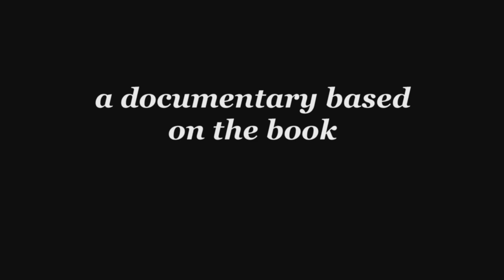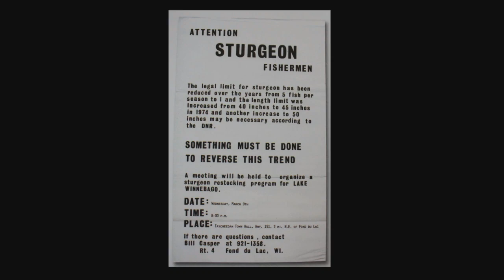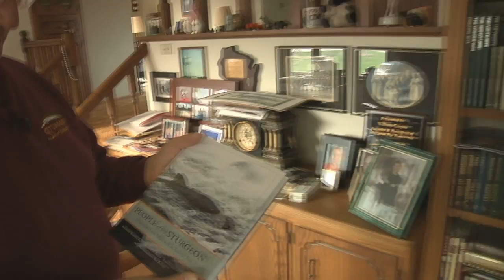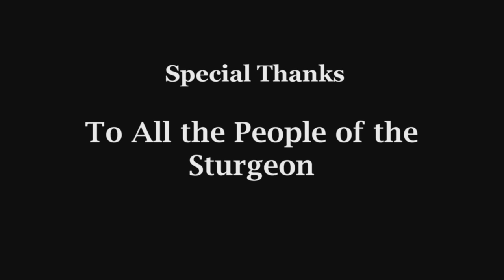People of the Sturgeon - a documentary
People of the Sturgeon is a documentary based on the book with the same title. It is the tale of an ancient fish and the people that live with and love the sturgeon.